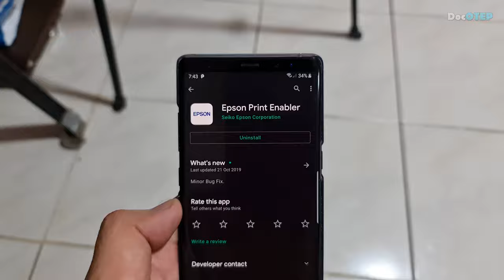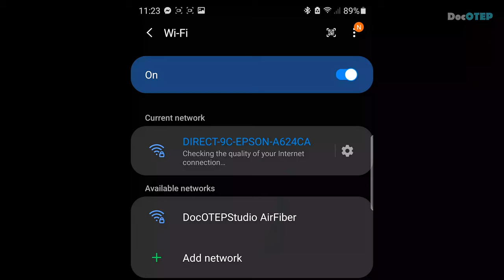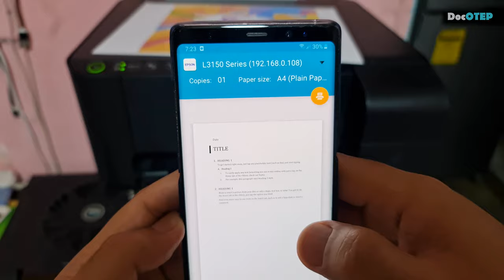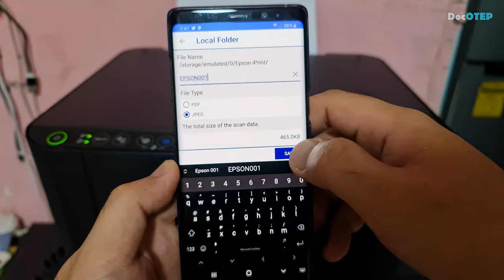Paano mag-Wireless Printing and Scanning gamit ang CP - Epson L3150 WiFi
Paano mag-Wireless Printing and Scanning gamit ang CP or Smartphone / Cellphone - Epson L3150 WiFi

Wazzup mga tol. Today ay ituturo ko sa inyo kung paano magwireless printing and wireless scanning.
So ito yung printer namin na Epson L3150, wala naman espesyal dito, parang normal printer, scanner and photocopier lang ito. Pero makikita nyo, may nakalagay na WIFI dito. Ibig sabihin ay pwede tayong magwireless operation dito gaya ng wireless printing and scanning.
Kung ang printer nyo ay Epson din at wifi capable, pwede din kayong magwireless printing and scanning. Kailangan nyo lang idownload itong dalawang app na ito. Punta kayo sa Google Play, isearch nyo yung Epson Print Enabler at idownload nyo. After nun, sunod nyong isearch at idownload ang Epson iPrint.
Mapapansin nyo, dalawa ang umiilaw sa indication lights natin. Ang ibig sabihin ng unang light, connected tayo sa wifi network, or sa modem. Ibig sabihin may medium tayo para makapagwireless. Phone to modem to printer. Yung pangalawang ilaw naman, ang ibig sabihin ay connected ang printer nyo via Wifi Direct. Ibig sabihin pwede kang magprint rekta sa printer kahit wala kang wifi modem. Phone to printer agad. Pag dalawa ang umiilaw gaya nito, ibig sabihin pwede kang magprint via either wifi network or wifi direct.
Make sure lang na connected ang printer at cellphone nyo sa same wifi para gumana sya. Sige testingin natin magprint ng documents galing dito sa cellphone ng anak ko. So nakita nyo gumana sya. Testingin naman natin magprint ng image galing sa phone kung pwede rekta galing sa gallery. Yun gumana. Testingin naman natin magscan. So gumana din.
Para naman sa laptop kung paano magsetup, sa ibang video natin pag-usapan yan. Ito si Doc OTEP, Godbless and peace out!

Drums: Alesis Strike Pro, Alesis Compact Kit7 / Medeli DD315
Electric Guitar: Epiphone Dot ES335
Acoustic Guitar: Fender Redondo Player California Series
Microphones: Audio Technica AT2050, ATR2500, Shure SM57, SM58
Effects: Zoom G5n, G1xOn
Beatbox: Pearl Primero Cajon
Camera: Samsung Galaxy Note20 Ultra 5G / Note8 / Canon EOS 1300D
Audio Interface: Focusrite Scarlett 18i8
Speakers: KRK Rokit5 Gen3
Strings: D'Addario / Fender

Guitar Cover
Bass Cover
Drum Cover
Full Band Cover
Karaoke
Instrumental Only